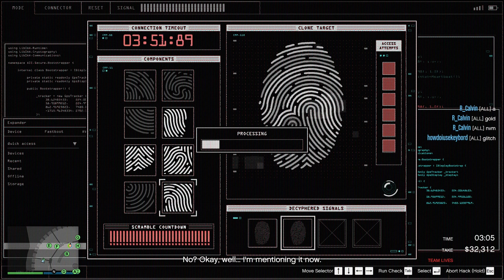Silent & Sneaky Elite But It Sad, Full Gameplay | GTA Online Diamond Casino Heist Silent & Sneaky